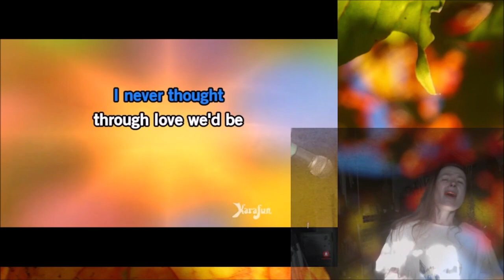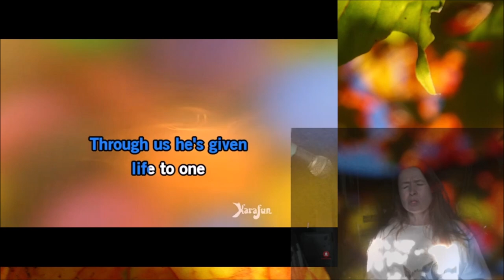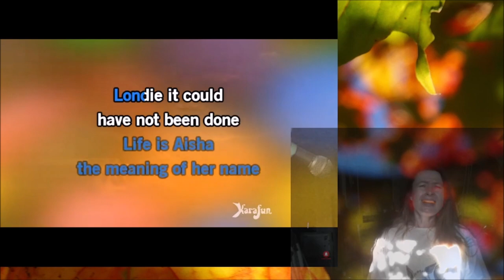Karaoke StevieWonder opeteltavalaulutunnille 08102022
eka opeteltava laulutunnille